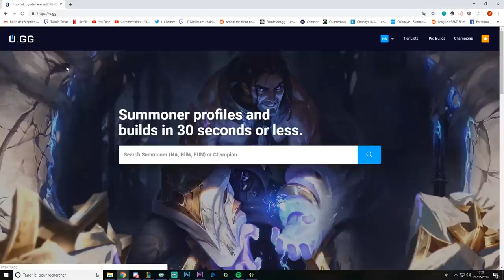Je joue le Champion invincible ! Ou presque lul